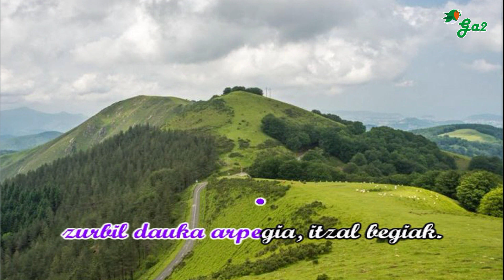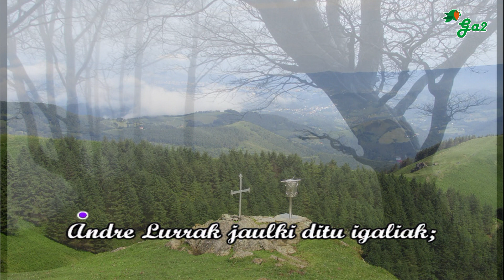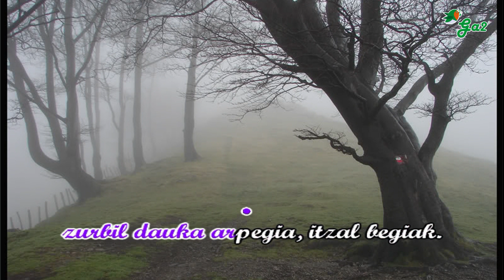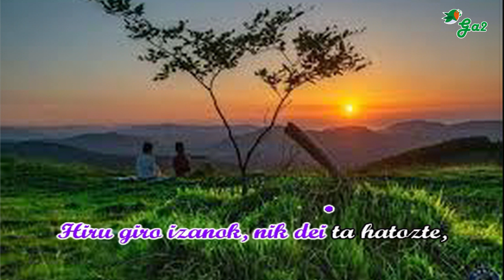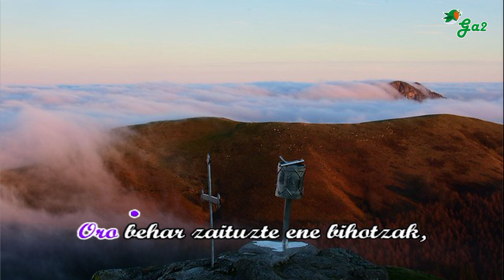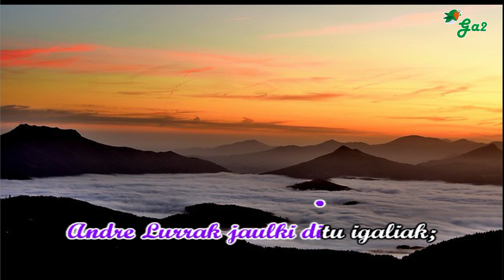Ondar gorri (Xabier Lete) ahotsbakoa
Euskal musikaren txokoa karaoke formatuan.
Basque music

Berriro igo nauzu ene mendira,
oroigarri zaarrei maitez begira…
Andre Lurrak yaulki ditu igaliak;
zurbil dauka arpegia, itzal begiak.

Gurdibide bakan-ibil ertzetan
untza dago oraindik, nagi. Loretan.
Or-emenka, lore zimel gañetan,
ingumak ari, gozo-miazketan…
Mitxeleta gorri, zarpil egoak:
maitatzeka atsotu diranetakoak.

Kemenak uts-eta nekez bainoa,
zalantza dut zaartu naizelakoa…
Udazkenak aulagotzen dit atsa,
orbelak ozenagotzen oin-otsa,
aldapak larriagotzen biotza…
Leenetan ez bezin autsia natza.

Giroen argia galtzerakoan
leen-oiartzuna dut ozen gogoan.
Iru giro izanok, nik dei ta atozte,
nork-zeren saria ekardazute:
batak itxaro, besteak berbizte;
irugarrenak bizitza-indar bete.
Oro bear zaituzte ene biotzak,
leen-min baidamada neurtitz zaarren otsak!